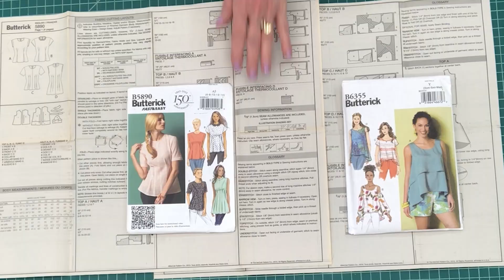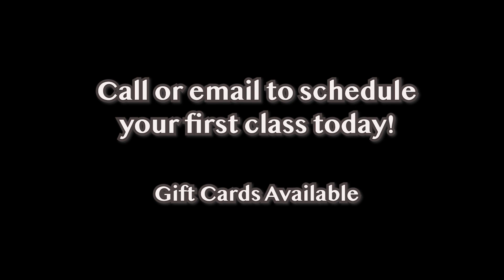Stay Stitch Tutorial